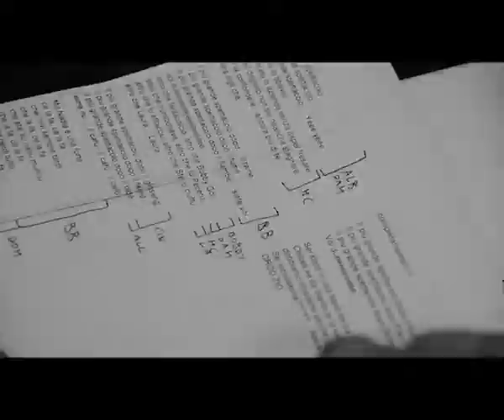Artisti Uniti per Tana e Nadia